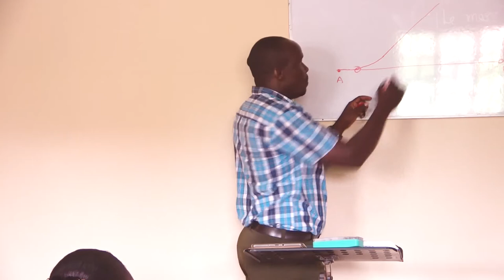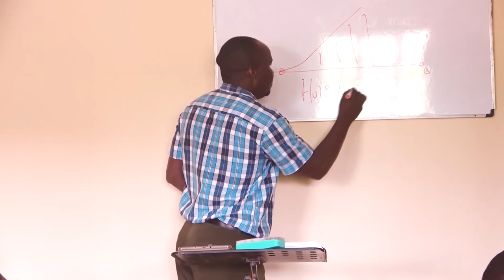24. JOHN HULSE A WYCLIFFITE & HIS INFLUENCE